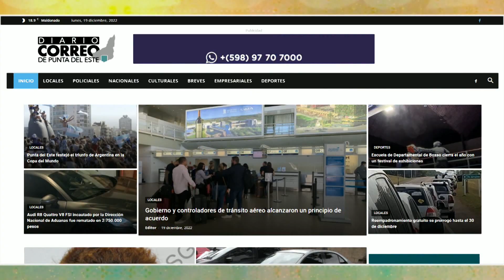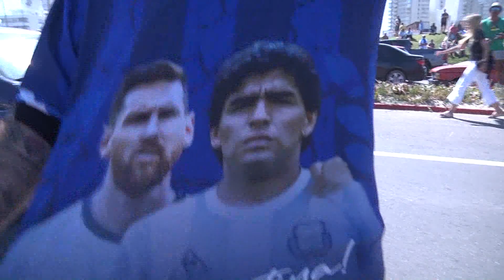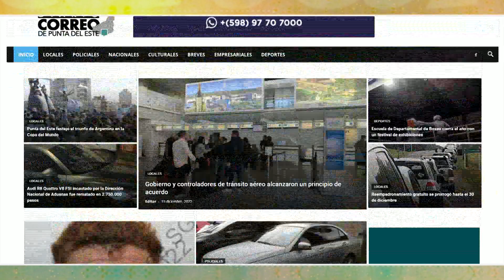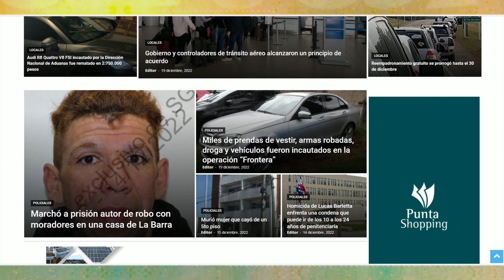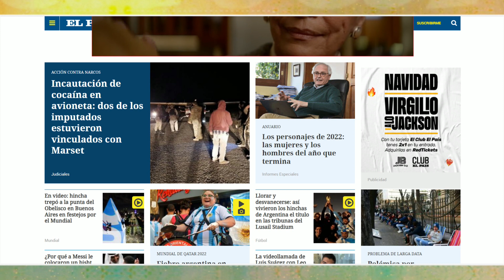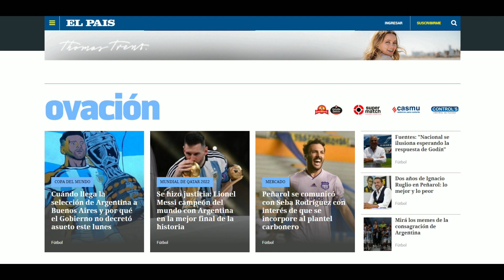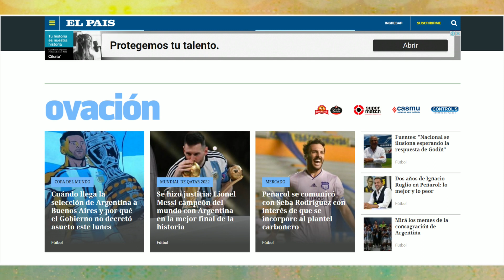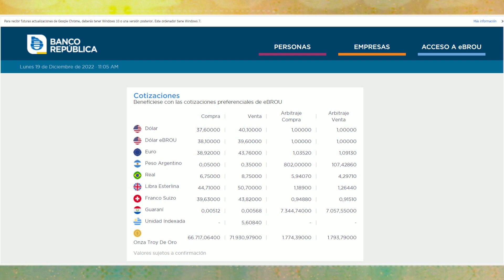LA MAÑANA DEL ONCE 19 DE DICIEMBRE 2022 BLOQUE 1